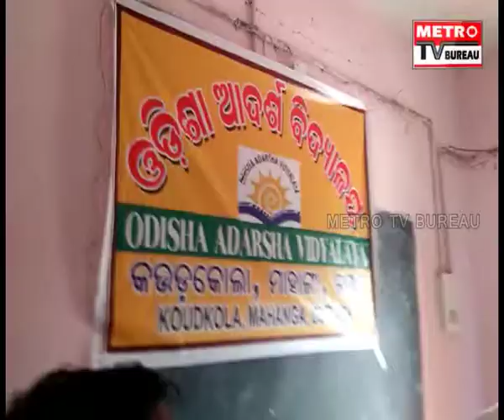ଆଦର୍ଶ ବିଦ୍ୟାଳୟ ଶିକ୍ଷା ଶୁଭାରମ୍ଭ || Metro TV Bureau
ଆଦର୍ଶ ବିଦ୍ୟାଳୟ ଶିକ୍ଷା ଶୁଭାରମ୍ଭ

odia news,
oriya news,
news in odia language,
odisha current news,
odia khabar,
odisha news today,
odia breaking news today,
ajira khabar,